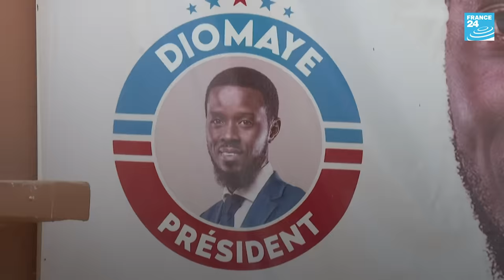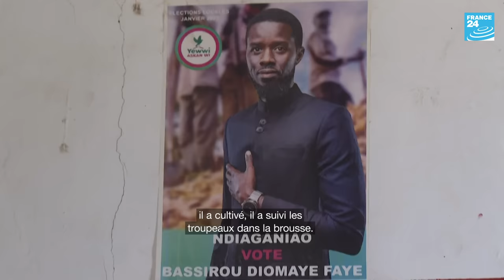À Ndiaganiao, village natal du prochain président sénégalais, entre fierté et espoirs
À Ndiaganiao, un village reculé dans une région agricole du centre-ouest du Sénégal, des hommes affluent des quatre coins du pays pour féliciter le père du prochain président Bassirou Diomaye Faye dans le hall de la maison familiale. "Nous sommes contents et fiers," dit Samba Faye qui a demandé à son fils de "faire tout pour satisfaire les Sénégalais".